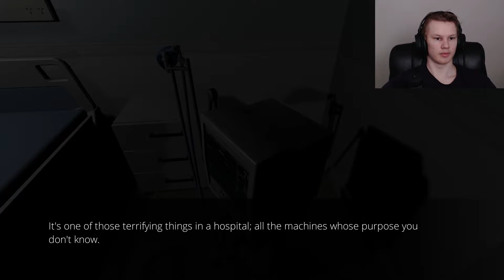The Hospital Horror Game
Hopefully you enjoy this horrifying hospital experience!

This was my first time playing a horror game like this. It was so fun and I am going to continue doing them. Sadly I don't get scared to easily but I'm hoping to find a game that actually scares me while playing games like this!